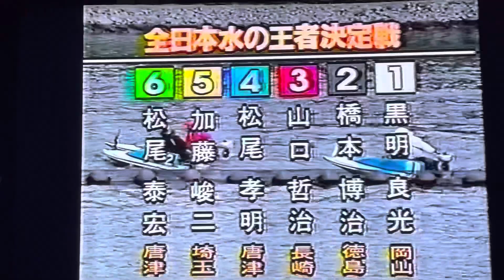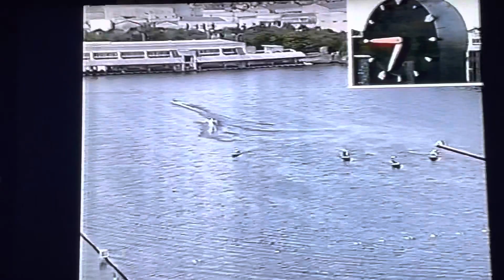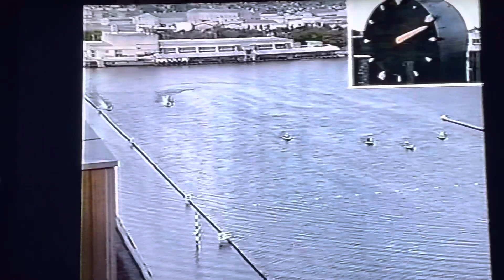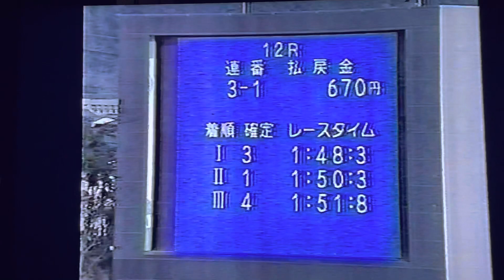ボートレース エンジン音が良いですね。各レース場は音を軽視しすぎ。39周年唐津1993.1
#1993.1